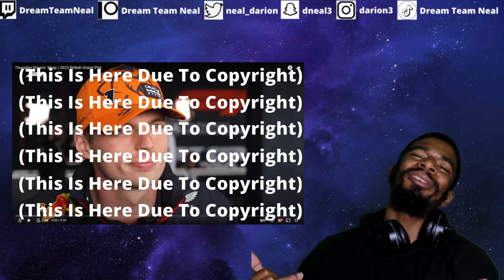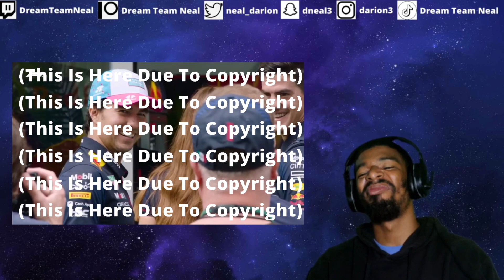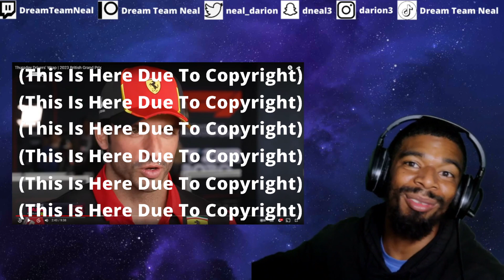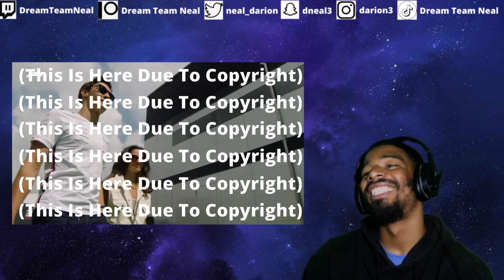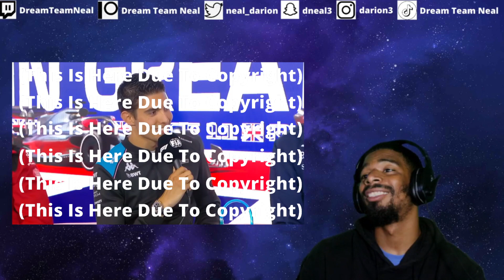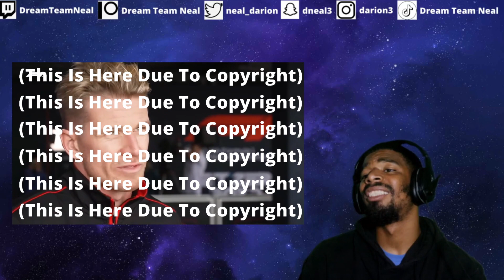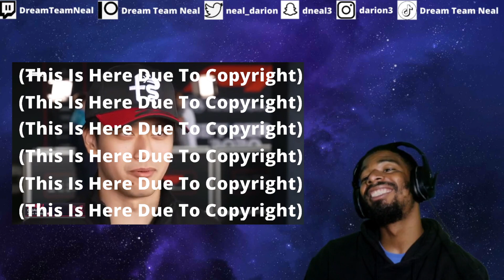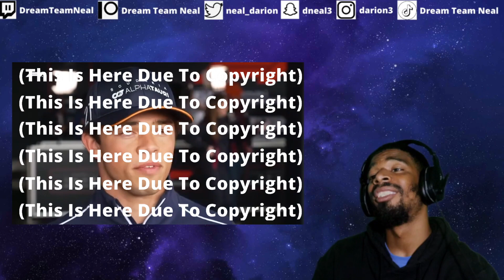Thursday Drivers' Wrap | 2023 British Grand Prix | DTN REACTS